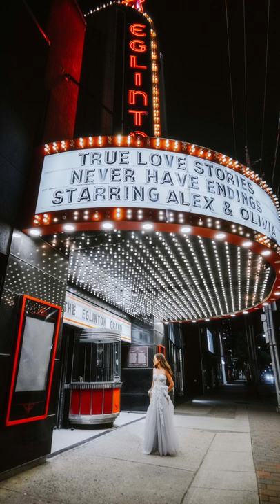Cinema-themed Prom Photos